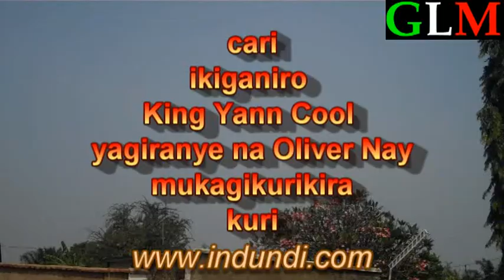INTERVIEW OLIVER NAY YAHAYE KING YANN COOL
king Yann Cool yaragendeye umuririmvyi asanzwe akora umudiho wa Rap, uyo nawe akaba yitwa Mutama Oliver Nay, azwi cane kundirimbo yiwe AGACE K'ISOMO